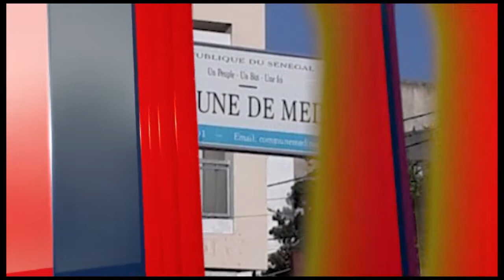Dak'Culture:Suivez le Spectacle de Bakane SECK Birame Ndiaye Rose & Sidy Diop/Hommage à Doudou...